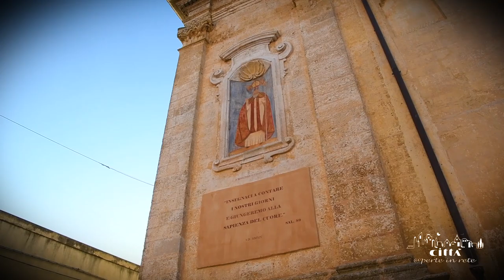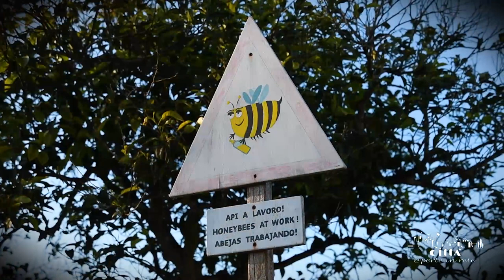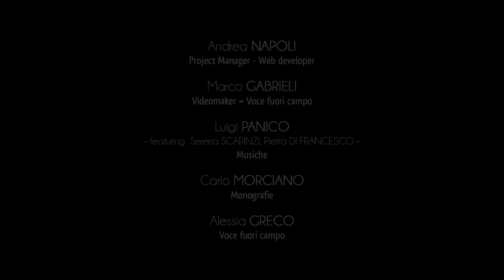Stadt Tiggiano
Tiggiano ist eine hübsche Gemeinde mit 2.000 Einwohnern und liegt auf der östlichen Seite des “Capo di Leuca”.
Die Gemeinde gehört zu den authentischen Ortskernen von Italien. Es gibt verschiedene Sehenswürdigkeiten so wie historische prächtige Denkmaler und auch wunderschöne Landschaften, die die Natur und das Meer in den Mittelpunkt rücken.